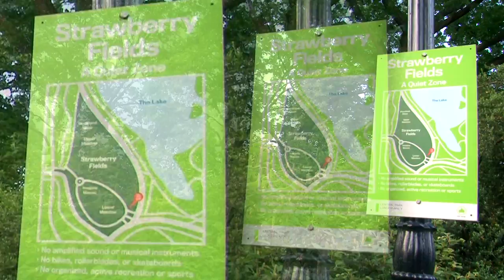CENTRAL PARK COM MARTHA SACHSER - PROGRAMA SER DIFERENTE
O Ser Diferente traz entrevistas, turismo e curiosidades.
Apresentado por Tathi Piancastelli o programa é uma realização do Instituto Meta Social.

 A Tathi resolveu dar um rolê sua amiga Martha, que vai mostrar que um local simples de Nova York, como o Central Park, é uma boa pedida para quem quer ter um dia alegre. Com direito até a música brasileira, as garotas exploram o refúgio verde de Manhattan. Não perca esse novo programa!

Atualmente em sua terceira temporada, intitulada "Tathi em Todas", o programa irá para onde for preciso, fazendo matérias interessantes que você só vê aqui!